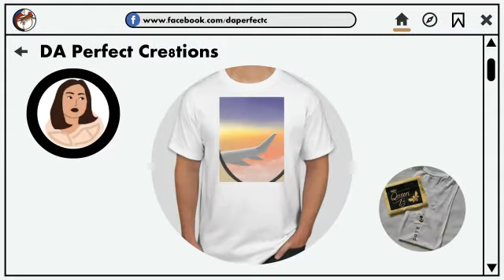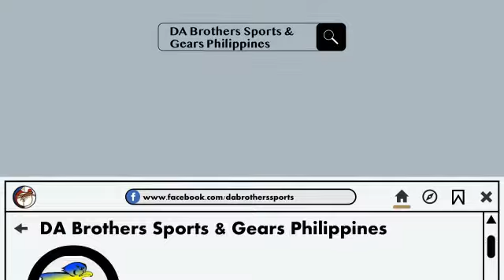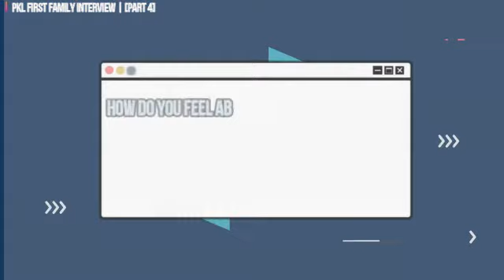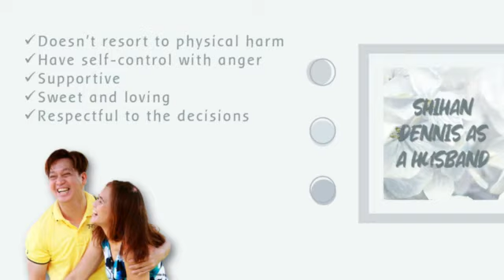Episode 4 | PKL 1st Family: Real Story Behind the Success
Watch the 1st Family Exclusive Interview, Baby Dynamite Talks
Hosted by Rica Aquino with Guest Co-Host Sensei Hazel Ann Borja

𝐓𝐈𝐌𝐄𝐒𝐓𝐀𝐌𝐏𝐒
0:00 Intro
0:21 How is Shihan (PKL Founder) as a father?
2:57 How is Shihan (PKL Founder) as a husband?
9:43 What are some of the things you enjoy apart from Karate?
13:18 Anong feeling mo Shihan na bata pa lang yung mga dalaga mo, meron na silang responsibilities and parang gusto nila itong ginagawa nila taking part in the family business?
14:34 Anong feeling niyo na yung daughters niyo po, maybe they have their own interest. At the same time, nag-eexcel pa sila sa school. At the same time, athletes pa sila.  How proud are you as a mother?
16:18 Summary

Video Editor: Senpai Ichi Aquino
Thumbnail Designer: Senpai Yoi Aquino